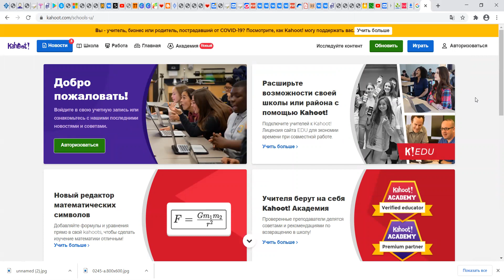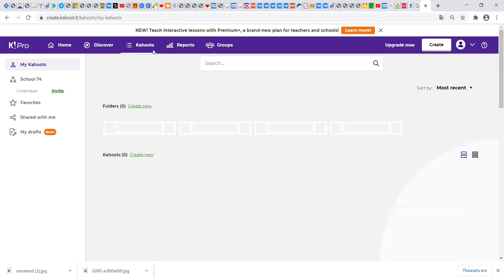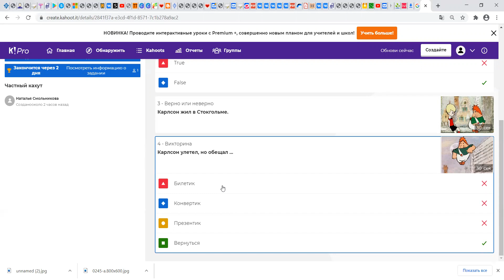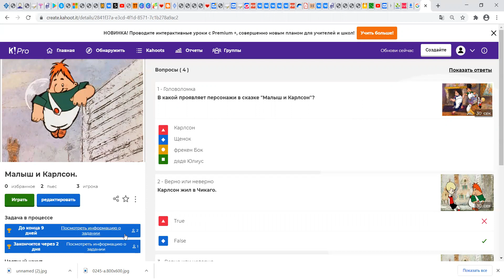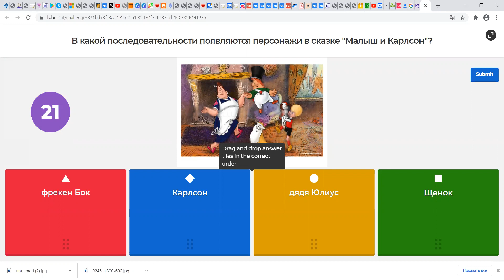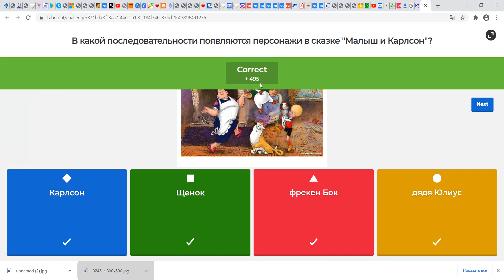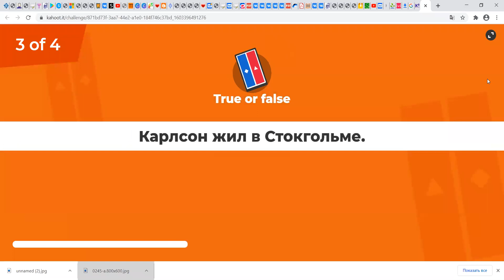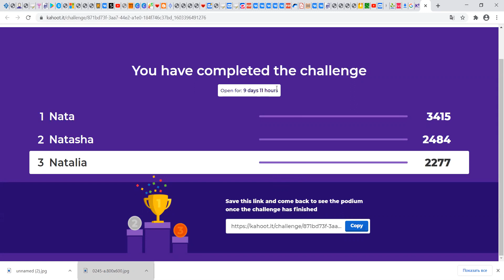Kahoot. Part 1 What is it?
В данном видео дается пояснение по работе с сервисом Kahoot.
Смольникова Н.В., заместитель директора по УВР, учитель английского языка МБОУ СОШ с УИОП №74 г. Кирова